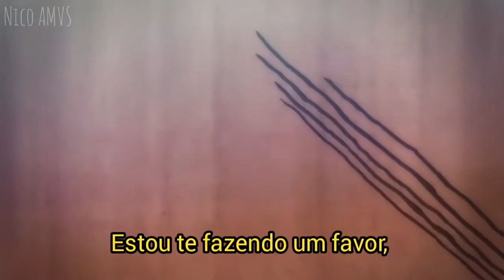Grandson-Despicable (Tradução)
Anime:
•Devils Line